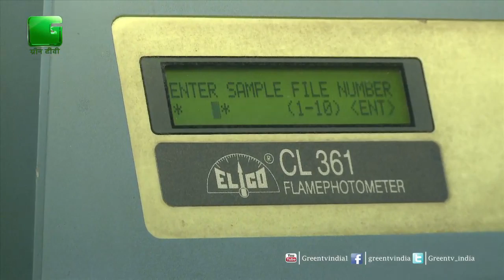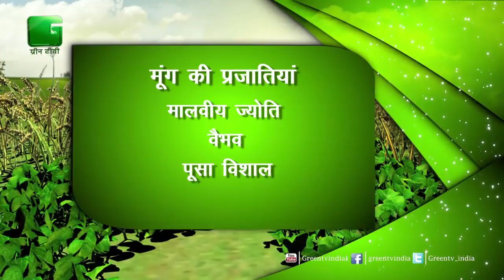पूछें अपना सवाल - Episode 67 - Puchhe Apna Sawal - On Green TV